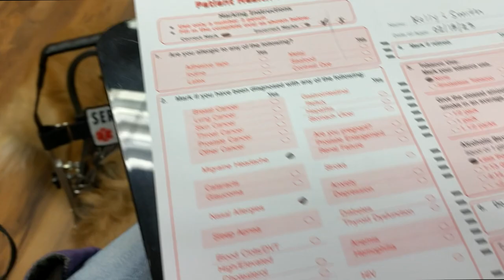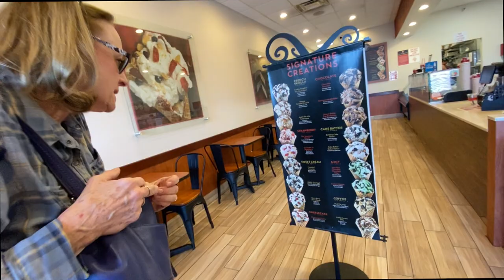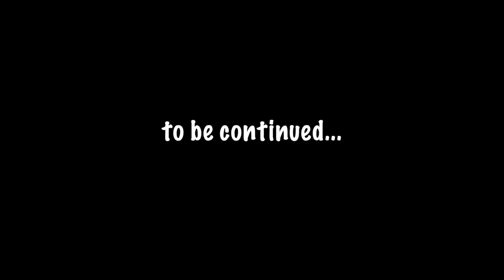Its finally here | New Meniere's Doctor Appointment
[Visual Description:
Text Found in all of Kelly's videos:
Text Beginning of the Video: Tiktok + Instagram: @IncredibleAnway
Text At The End of the Video: During the closing music, the end card has a photo of Kelly standing with a blue cane in her right hand and holding onto a handle on Golden Retriever Benevolence's green service dog cape. Kelly is wearing a blue T-shirt with Anna from Disney's "Frozen" on it that says"Live Your Truth." Service dog Benevolence is standing on Kelly's left side. Pet dog Dash is laying on the ground next to Kelly with his head on the ground next to Kelly's cane. Above Kelly's head is her Tik Tok and Instagram Handle.]